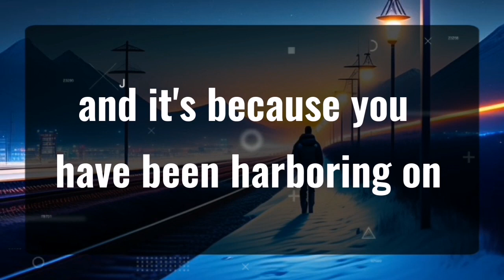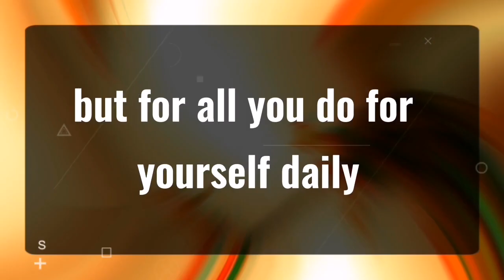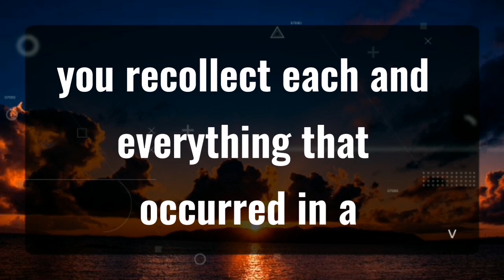11_11 💌Jesus died for you he needs your one minutes... Angels Message✝️God Miracles Today 1111 🦋